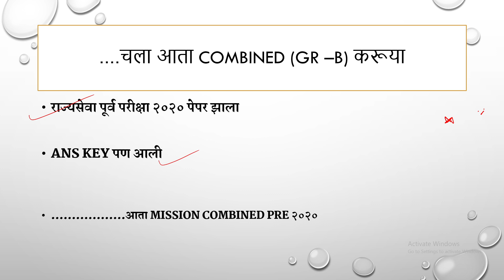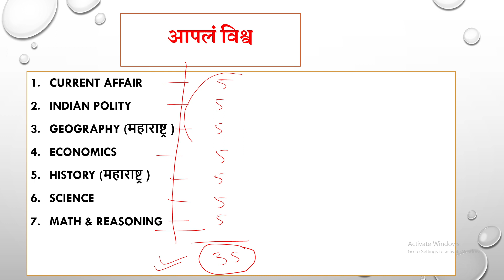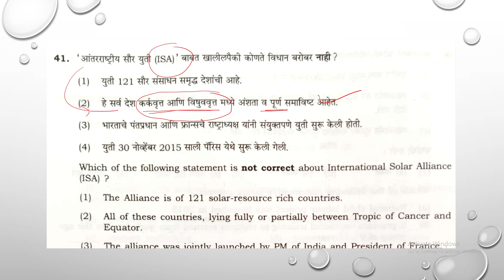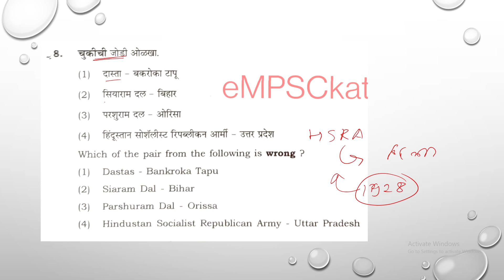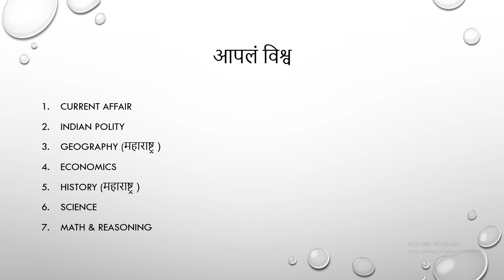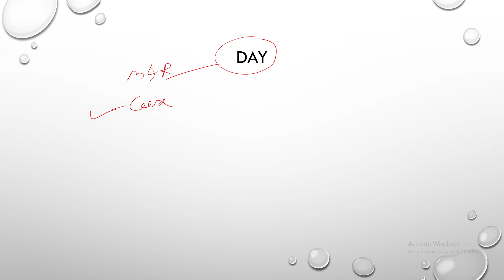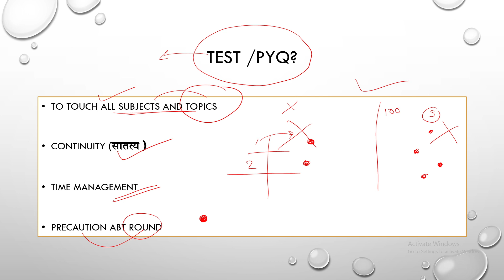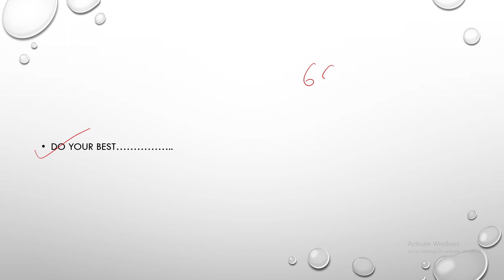COMBINED PRE EXAM 2020,,,,असे मिळवा 60+ marks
असे मिळवा 60+ marks

विद्यार्थी मित्रांनो तुम्ही अशा प्रकारे अभ्यास केला तर यश तुमच्या हाती आहे

अर्थशास्त्र विषयांची भीती वाटत असल्यास हा विडिओ पहा